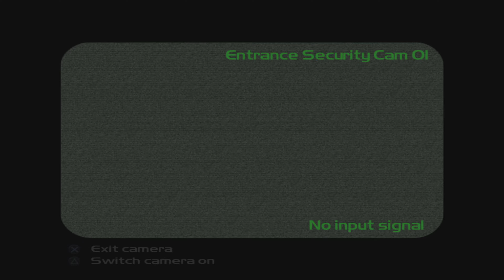TimeSplitters 2 Gameplay Walkthrough Part 1 | PS5 PS4 | 4K HDR (No Commentary Gaming) PS2 Emulation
TimeSplitters 2 Gameplay Walkthrough Part 1 | PS5 PS4 Games | 4K HDR (No Commentary Gaming) PS2 Emulation

TimeSplitters 2 is a first-person shooter video game, developed by Free Radical Design, published by Eidos Interactive, and released in October 2002 for PlayStation 2, Xbox and GameCube. The game's story focuses on the efforts of a space marine who seeks to recover powerful time crystals from a race of alien mutants called TimeSplitters, which leads them to taking on the form of an individual dealing with their own problems across different time periods between the 19th and 25th century. The developers focused on expanding the story element following 2000's TimeSplitters, and features influences from various film genres, including horror, action and science fiction.

Alongside the story mode, which can be played solo or co-operatively, players can also engage in multiplayer modes and create their own maps. The game received widespread acclaim reviews from critics, who praised its improvements on its predecessor as well as its multiplayer gameplay and graphics, though criticised its story and lack of online gameplay. TimeSplitters 2 was later followed by a sequel, TimeSplitters: Future Perfect, in 2005. It is possible to play the first two levels of TimeSplitter 2 in Homefront: The Revolution, and later levels can be unlocked through the use of a cheat code. On 15 November 2021, the game was made backward compatibility on Xbox One and Xbox Series X/S.